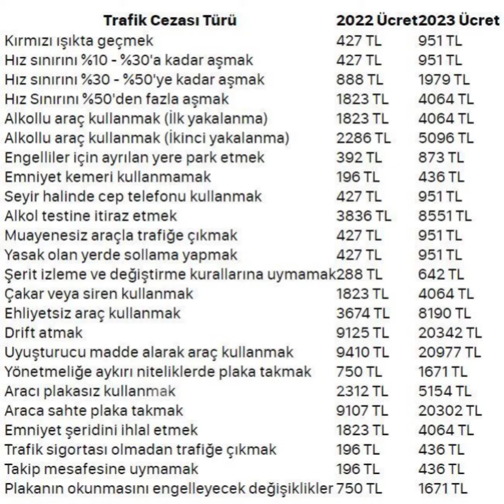2023 trafik cezaları - trafik cezaları 2023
2023 trafik cezaları